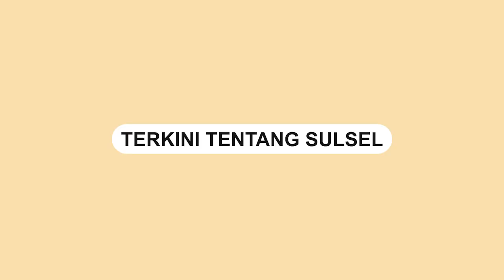Pernikahan Bocah 15 Tahun di Wajo Sulsel, Videonya Viral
Sebuah video memperlihatkan pernikahan sepasang bocah di Kabupaten Wajo.

Bocah tersebut diketahui baru duduk di bangku SMP.

Dalam video terlihat mempelai yang mengenakan baju pengantin adat bugis Makassar.

Diketahui, pernikahan itu berlangsung di Pallae, Kelurahan Wiring Palannae, Kecamatan Tempe, Kabupaten Wajo pada Minggu (22/5) kemarin.

Kedua mempelai bernama Nikma Sari Saskia (16), dan Muh Ferdi (15).

Berdasarkan informasi, keduanya masih memiliki hubungan keluarga.

Video terkini dan terbaru..